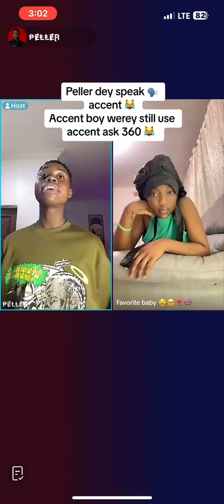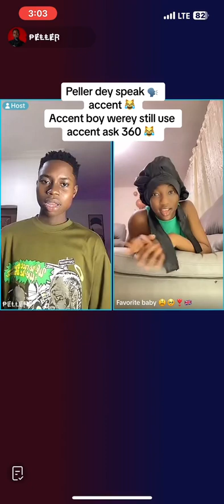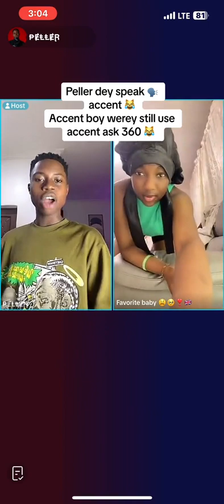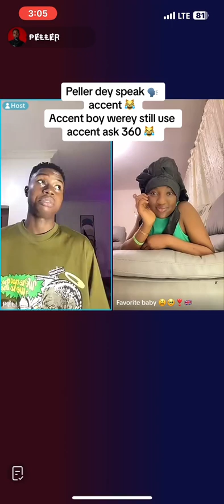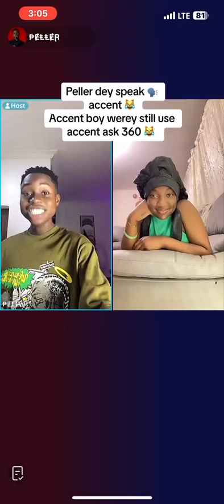SCHOOL TRIP - BACK HOME ( Episode 4 ) PELLER AND JARVIS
Peller And Jarvis New Tom And Jerry Most Funny Moments 😂 (WATCH TILL END)